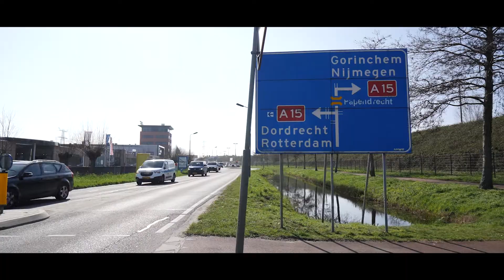Krausstraat 16, Sliedrecht